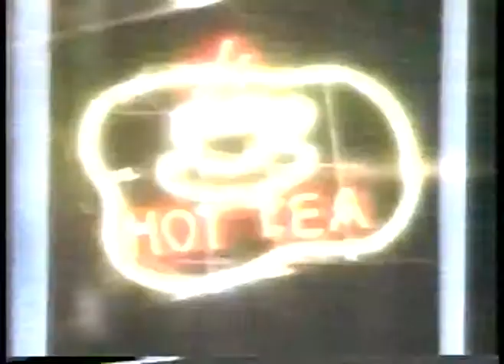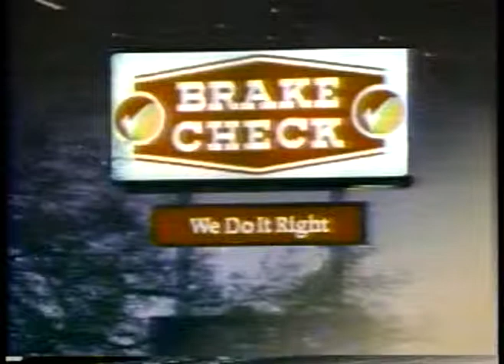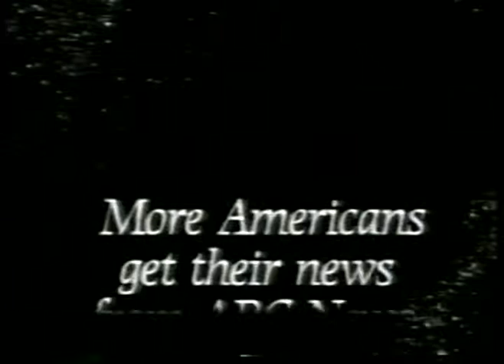Olympics - 1988 Calgary - Men's Figure Skating - USSR Viktor Petrenko imasportsphile.com